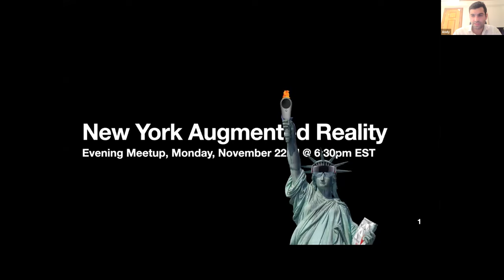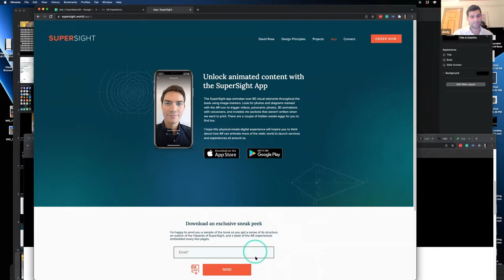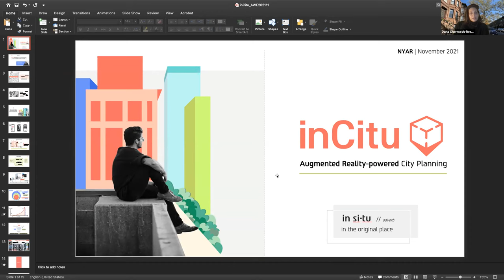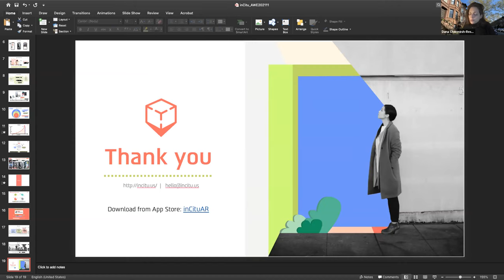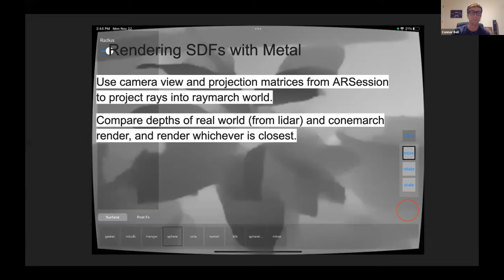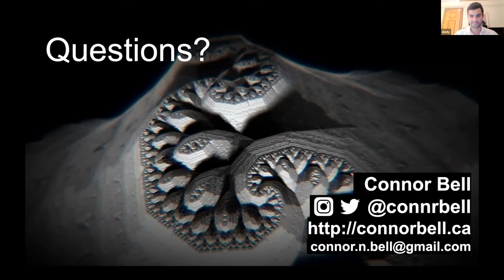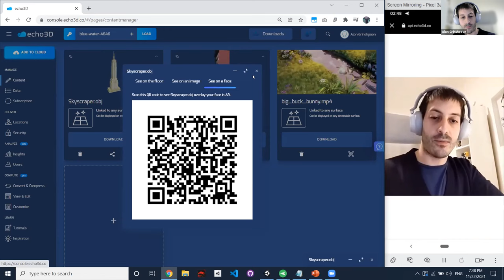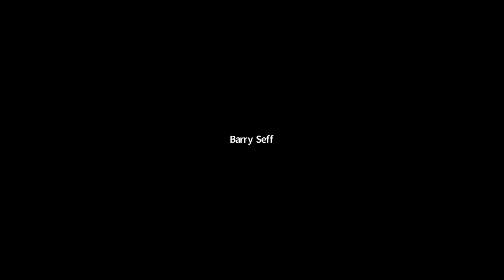New York Augmented Reality Meetup, November 22, 2021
Featuring:

Connor Bell - AR Graphics Programmer
Dana Chermesh Reshef - Founder & CEO @ inCitu
Alon Grinshpoon - Founder & CEO @ echo3D

With Special Guests:
Alex Herrity - Anima anima.supply
David Rose - SuperSight